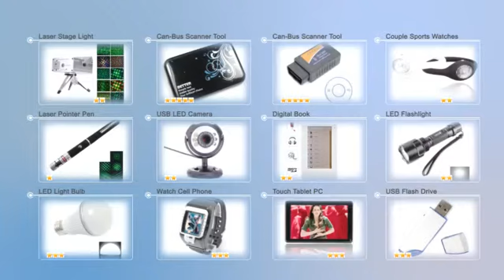8.26 1.3MP Music Strings Flexible Neck Webcam Web Camera with Microphone-81005956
Product Description:
This is 1.3MP Music Strings Flexible Neck Webcam Web Camera with Microphone. High quality image resolution. Really get in the special mood whenever you do a online video call with your friends and family in the office or at home.